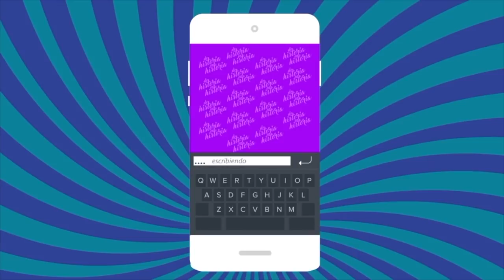Aída Cuevas ¿qué dice un ex marido? Y Marjorie contrólate por favor. ¡ánimo Julián Gil! 55/2020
Programa de opinión con Claudia de Icaza y Lupita Martínez.   Desmenuzan las historias más relevantes del entretenimiento y la vida en general.